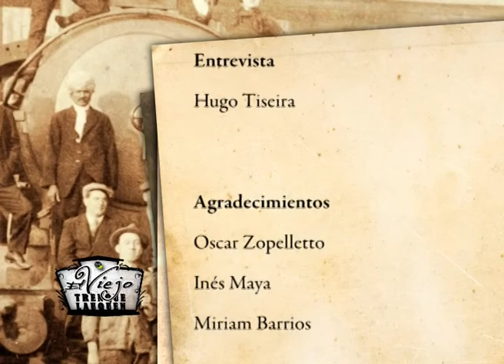El Viejo Trenque Lauquen Nº 6